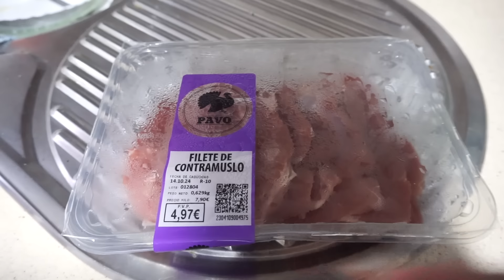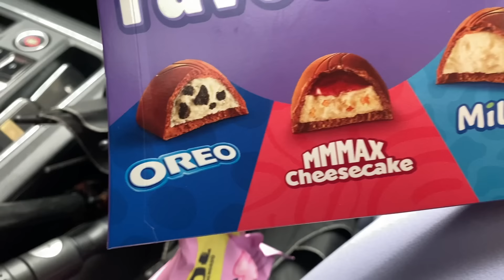"PROBLEMAS" del otoño ⛈️ | FLIPAMOS con esto de LIDL! 🤤 | cena cochina 🐷 para el mal tiempo || Mel ✨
Vamos de ruta de NOVEDADES y encontramos TODO ESTO!!
Empiezo a deshacerme de la ropa pequeña de los niños y os cuento que hago con todo.
Empiezan los problemas de no tener secadora😂